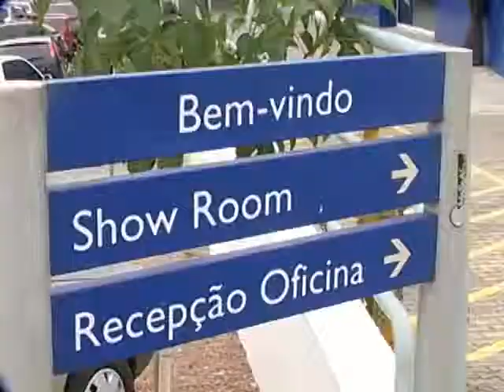SHOPTOUR CTB - ÓPERA PEUGEOT 04